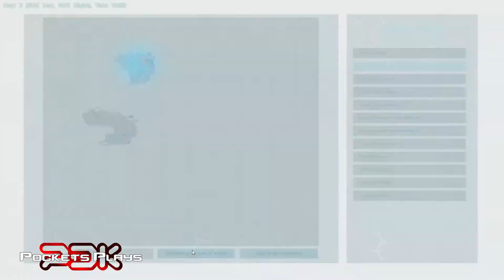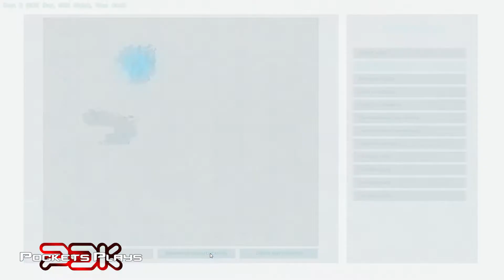Ark Aberration: Exploration and survival - or not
Continuing with my single player map, I have further trouble surviving!

I begin to develop a "DO NOT TOUCH" list of dangerous things in Aberration